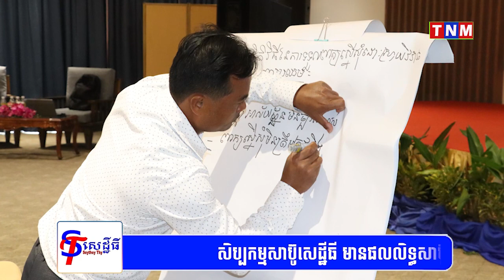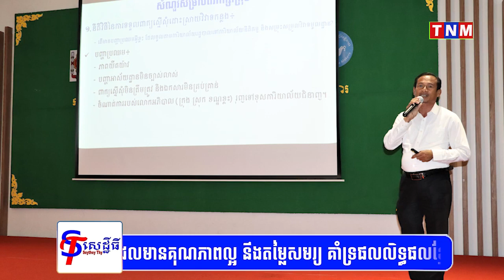ឯកឧត្ដម សូ មុន្នីរក្សា នាយកសាលាជាតិរដ្ឋបាលមូលដ្ឋាន នៃក្រសួងមហាផ្ទៃ បានអញ្ជើញជាអធិបតី